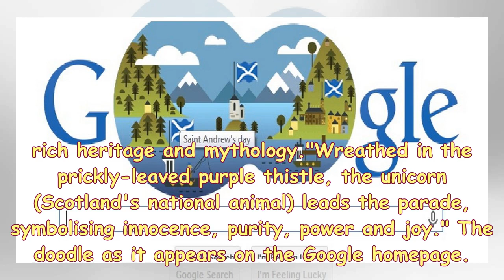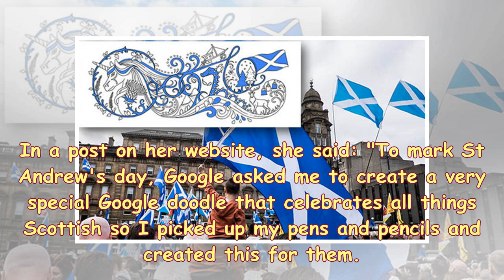S News| Google celebrates st andrew's day in Scotland with doodle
Neil Pooran 30 November 2017 Sketch: Unicorn leads the parade. Johanna Basford Google is celebrating St Andrew's Day with a Scottish version of its famous doodle. The website's logo has been turned into a parade of Scottish symbols including a unicorn, Nessie and thistles. Aberdeenshire artist Johanna Basford created the sketch, saying it "celebrated all things Scottish".Google often changes its logo to doodles to celebrate holidays, anniversaries and the lives of famous or historic figures. Describing the doodle, a post from Google said: "Today's very special colouring-in doodle by Scottish a...